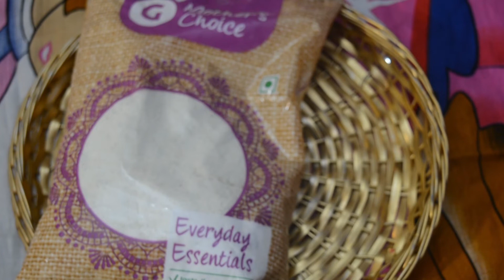Grocery को कैसे sanitize karen | virus se कैसे बचे